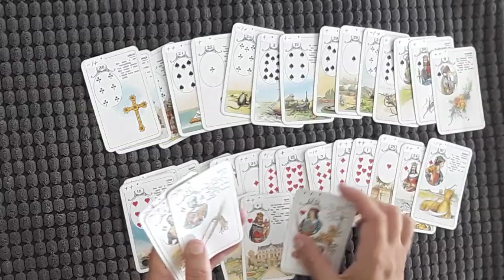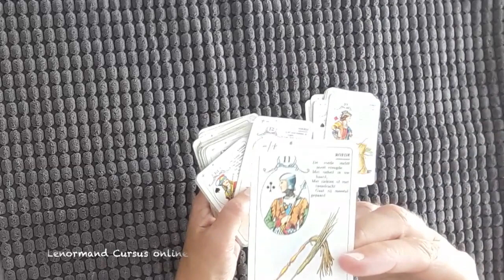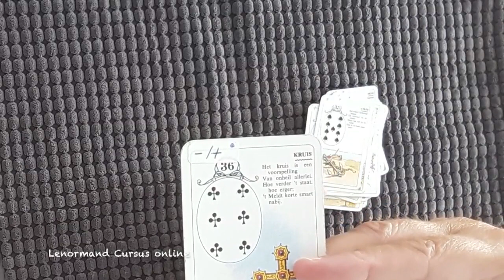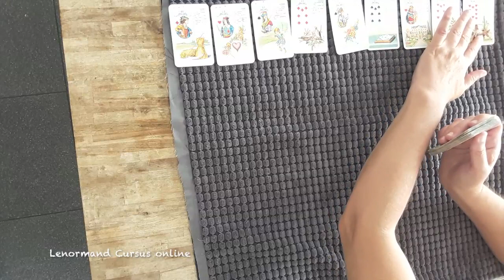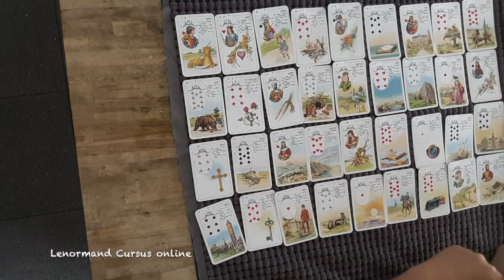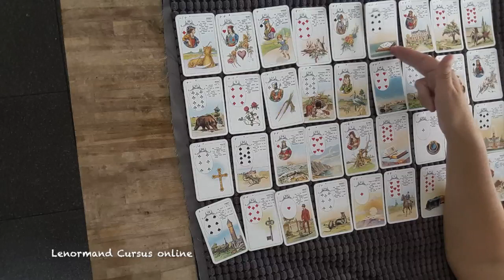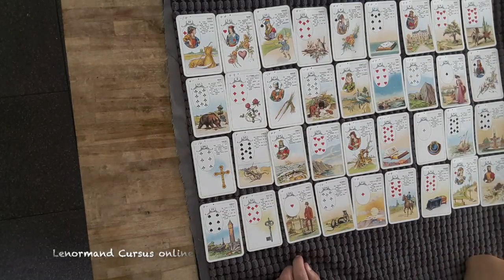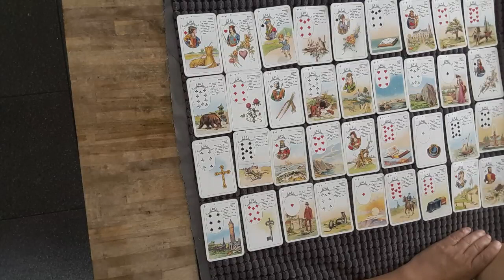Hoe leg ik de Mlle Lenormand kaarten? *vraag*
De vraag van Rosalie over de Mlle Lenormand kaarten. Aangezien ik deze maar een klein tijdje heb gebruikt ben ik er even ingedoken. :) De Mlle werkt namelijk met rode en zwarte kaarten. Dat goed tot zijn recht komt in een 36 voorbeeld reading (Grand Tableau). Ditmaal gaat het om een vriendinnen reading. Dus het thema is: relatielegging vriendin. En de vraag is: komt die specifieke vriendin (naam noemen) nog terug als vriendschap?

De rode en zwarte kaarten uitleg, de plus en de min kaarten leg ik hier ook uit. Dit houdt in super positief, positief, gematigd positief en gematigd negatief. (Heb hierover ook al uitgebreid een andere video over op mijn kanaal staan). Hoe beïnvloeden de kaarten elkaar als het gaat om de kleur van de kaart en de plus/min kaart? Kijk hier naar het voorbeeld. Veel succes met je readings. :)

Dit zijn Lenormand kaarten cursus online video's. Hoe leg ik de Lenormand kaarten? Hoe tel ik deze op om tot de verborgen kaart te komen? Persoonskaarten, grote leggingen, 3 kaart leggingen, 9 kaart leggingen, werkleggingen, relatieleggingen, vriendschapsleggingen. Extra Expanded Edition Lenormandkaarten worden ook uitgelegd. Wat betekenen de kaarten andersom? Tips, tricks, en alles wat je weten wilt van deze orakelkaarten. Gemaakt door Gilded Reverie en getekend door Ciro Marchetti. Voor inzicht, het aha-moment, herkenning of net dat steuntje in de rug. Leerzaam voor als je net de Lenormand kaarten hebt gekocht, en nog niet weet hoe ermee om te gaan. Veel leerplezier!